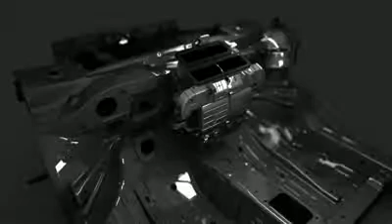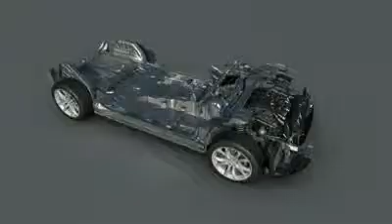Citroen - Piattaforma EMP2